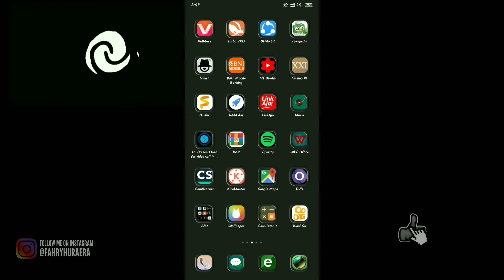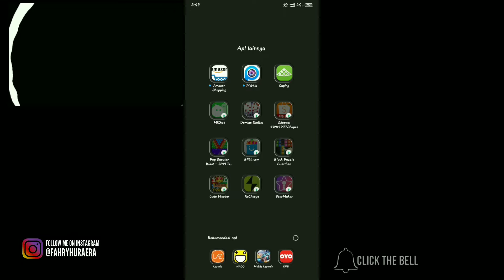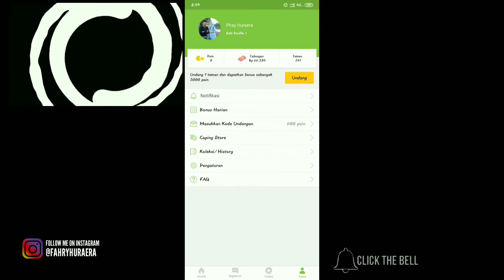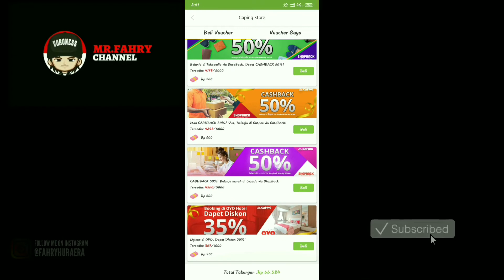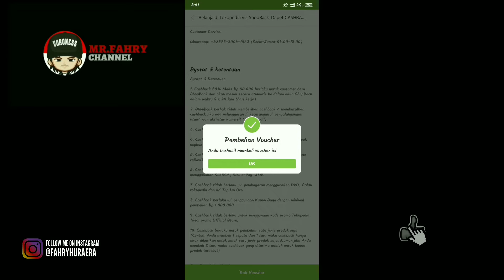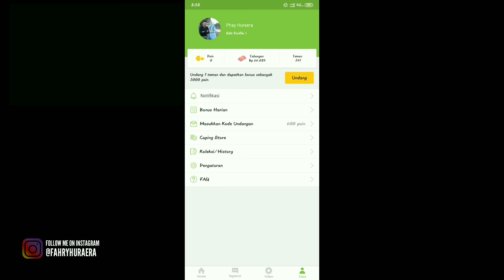Aplikasi Gokil 2019.. !!! Dapat Pulsa dan Voucher Belanja Gratis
Video ini di buat bertujuan untuk Berbagi ilmu dan saling belajar. Video ini menjelaskan tentang aplikasi caping dimana aplikasi ini dapat menghasilkan pulsa dan voucher belanja online. Semoga dapat bermanfaat. Terimakasih

Link Instal Aplikasi Caping : Install Aplikasi Caping Sekarang dan dapatkan Hadiah Jutaan Rupiah! [Kode Invite: 0svuu0]

Kode Invite : 0svuu0

Kata Kunci : Aplikasi Gokil 2019.. !!! Dapat Pulsa dan Voucher Belanja Gratis